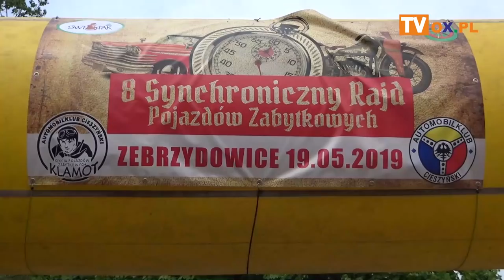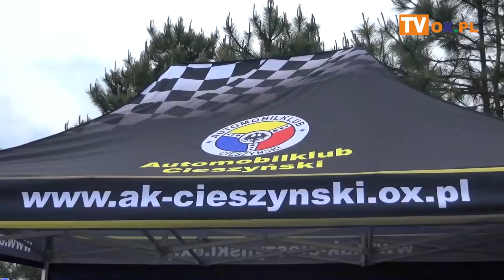8 Rajd Synchroniczny w Zebrzydowicach 19.05.2019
19 maja po raz ósmy miłośnicy motoryzacji
┌ Rozwiń Opis
zmagali się w Rajdzie Synchronicznym w Zebrzydowicach. Impreza jak co roku cieszyła się dużym zaintersowaniem. O rajdzie rozmawiamy z Jackiem Koniecznym z Automobilklubu Cieszyńskiego.